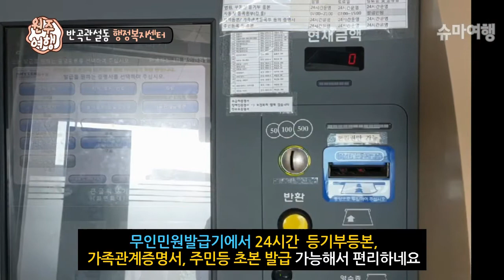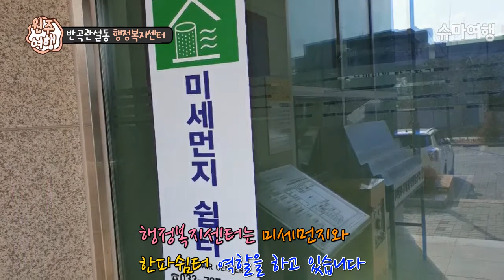원주 반곡관설동 행정복지센터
원주 반곡관설동행정복지센터는 다양한 문화강좌가 있어서
운동교실 요가, 몸펴기생활운동, 다이어트댄스, 밸리댄스, 라인댄스, 우리춤
다용도실 서양화, 통기타, 우클렐레, 캘리그라피등을 제공하고 있습니다